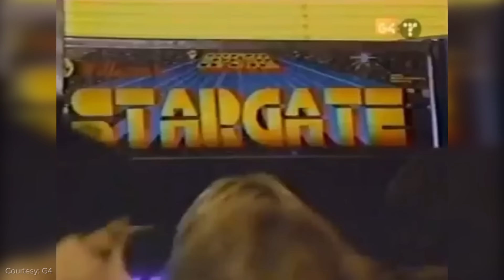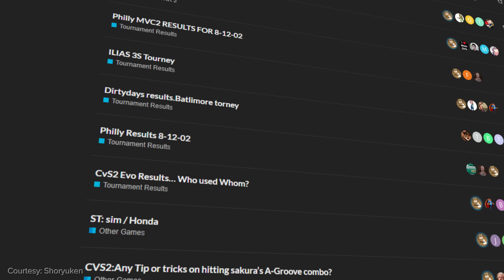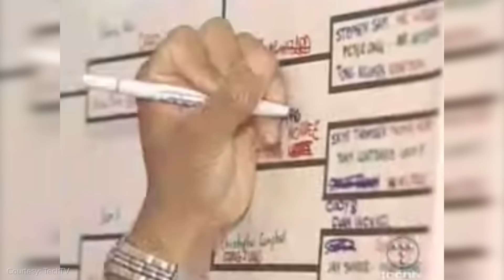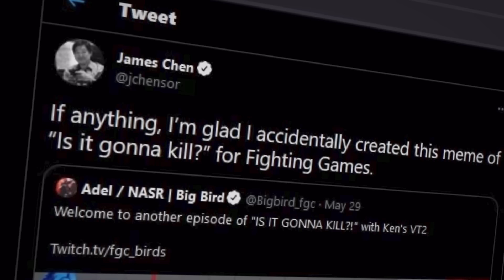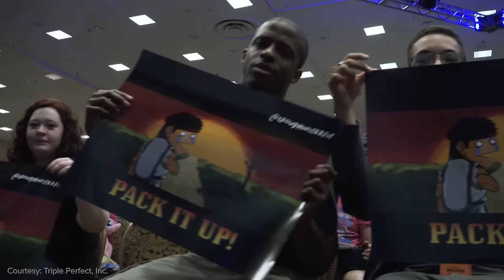How a Salty, Raging Superfan Became Esports' Iconic Crying Caster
Every game has its pillars - the people you think of immediately when you hear its name.

Whether it’s an incredible, once-in-a-generation player, an influential pro-turned-content creator, or maybe even the game’s most memorable one-hit wonder.

But, when it comes to shaping the core identity of an entire scene, very few people have impacted their community more than James Chen -  the FGC’s iconic, crying commentator.

Written by: Alina Sotula (@ASotula)
Hosted by: Dimitri Pascaluta (@DPascaluta)
Edited by: Brendan Fahey (@Drillbit_)
Produced by: Miles Hackett (@miles_hackett)
Production assistance by: Daniel Rosen (@Daniel_Rosen) & Nicolas Buck
Thumbnail by: William "Magoo" O'Keefe